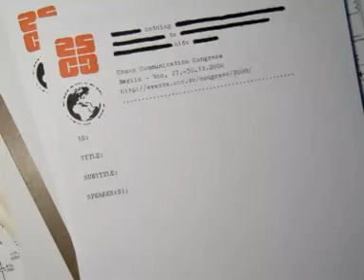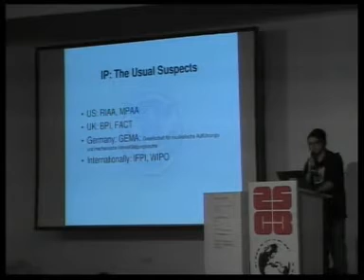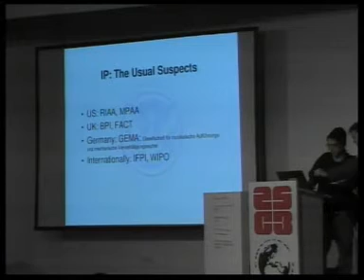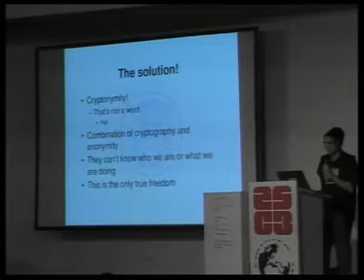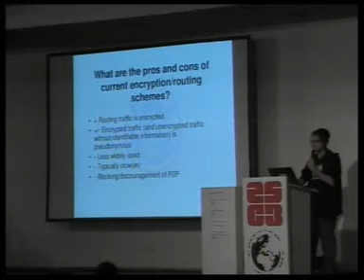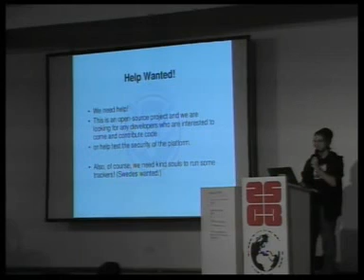Anomos at 25C3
Me talking about Anomos at 25C3, Berlin, 2008. Slides